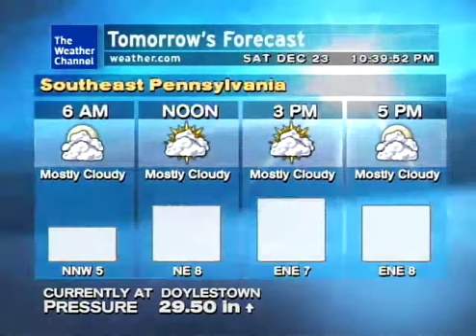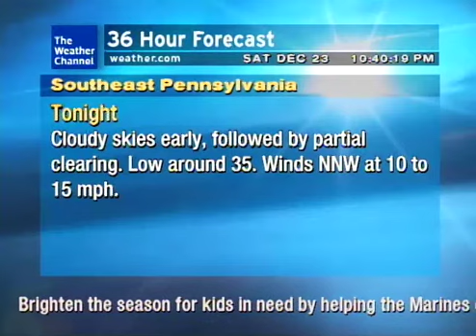Weatherstar XL - O Holy Night - Dec 23, 2017